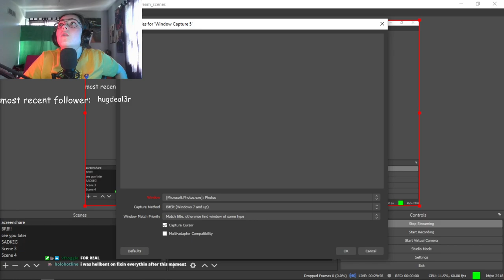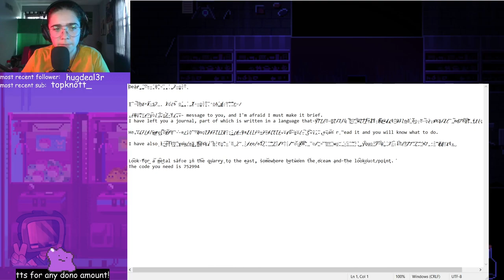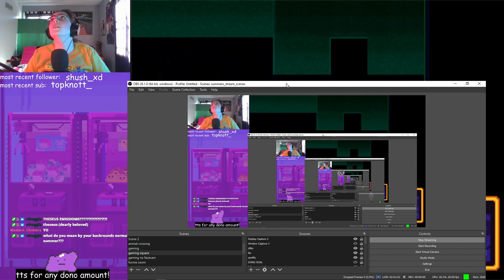You only have OneShot | BLIND PLAYTHROUGH | One Shot